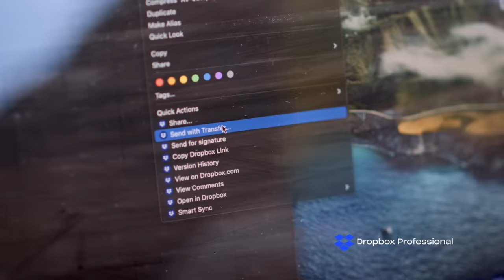Bound for nowhere | Dropbox Business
Sending and transferring files to clients are easy with Dropbox Professional. It's a seamless way to collaborate with clients.